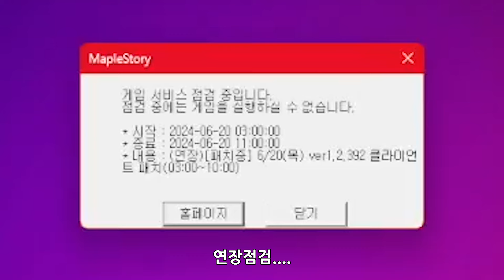[메일상] 하이퍼버닝 육성 시작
시간 빌게이츠가 되고싶어